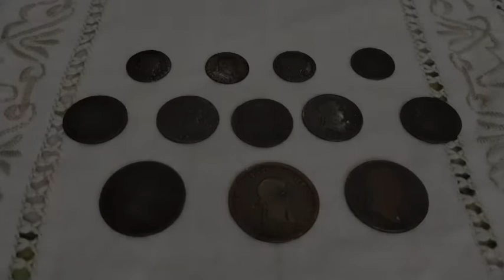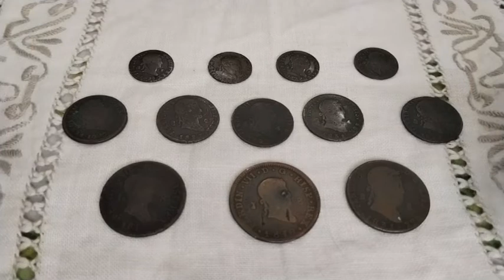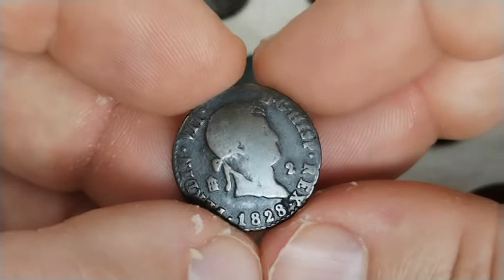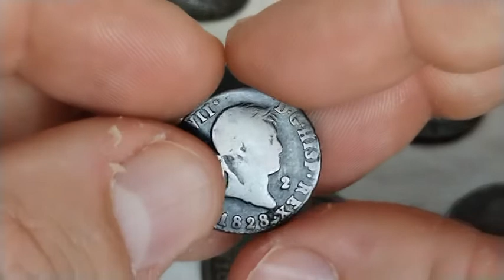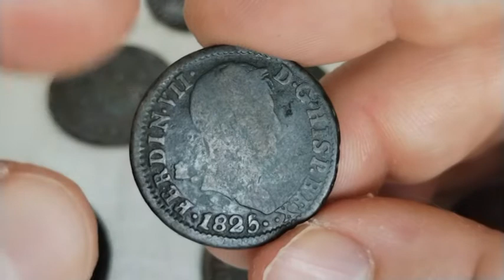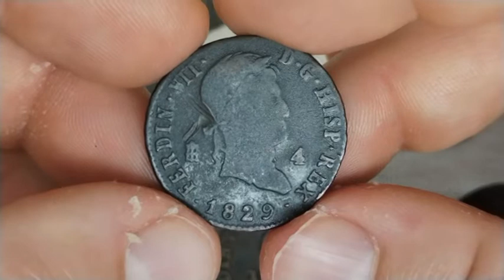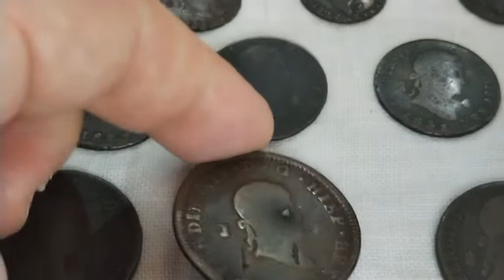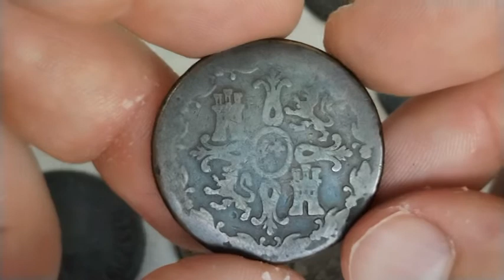Los maravedís de Fernando VII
Explicación con ejemplos sobre los maravedís de Fernando VII.